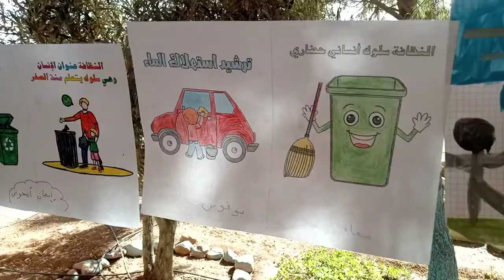رسومات لبعض التلاميذ بمناسبة الاحتفال باليوم الوطني للتعاون المدرسي